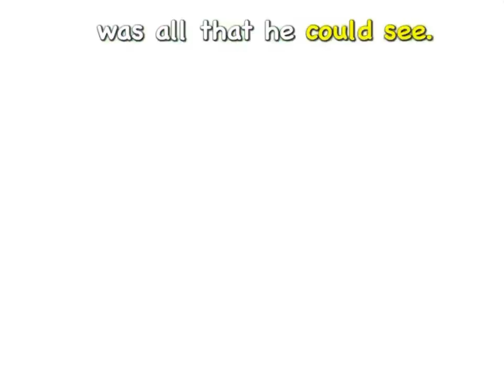Mother goose club the bear went over the mountain